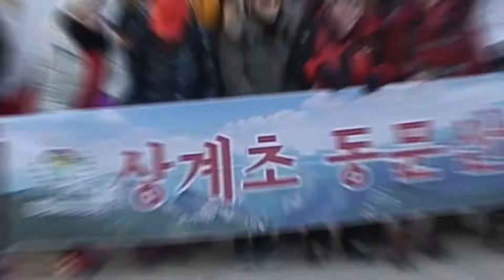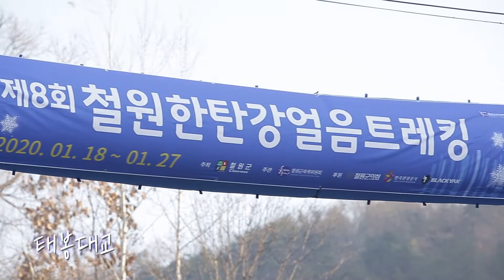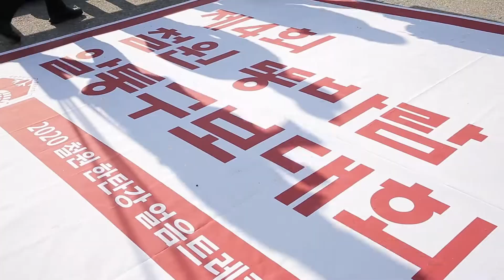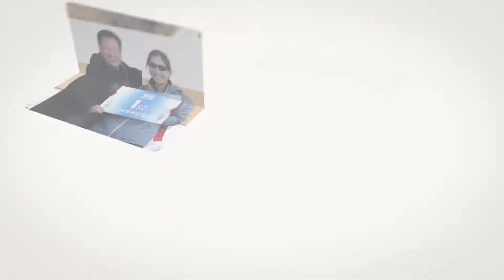철원 한탄강 얼음트레킹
[한국향토문화전자대전] 사계절 중 겨울에만 즐길 수 있는 철원 한탄강 얼음 트레킹. 트레킹 코스와 이를 통해 만나 볼 수 있는 색다른 철원의 겨울 풍경을 살펴보고, 철원 한탄강 얼음트레킹 행사에서 즐길 수 있는 볼거리도 함께 소개한다.